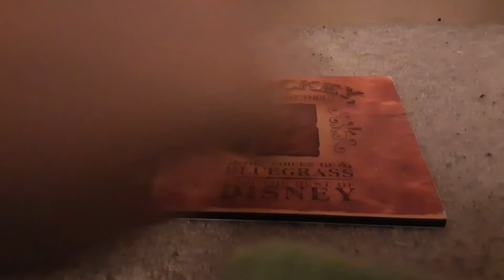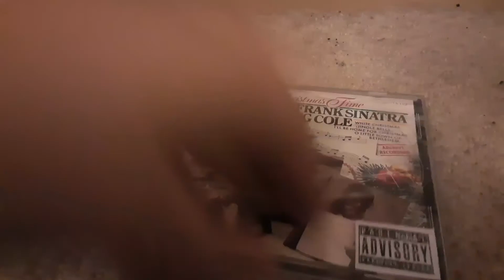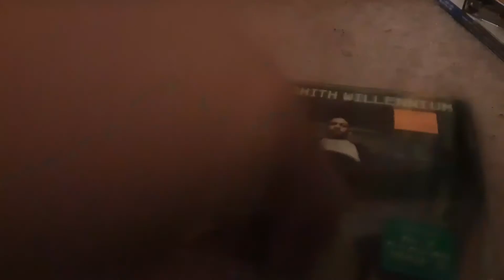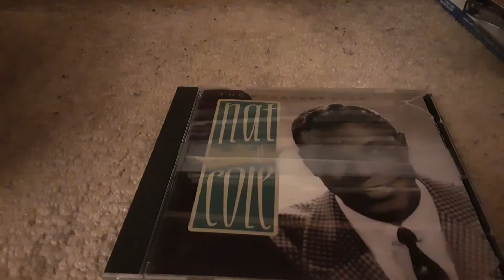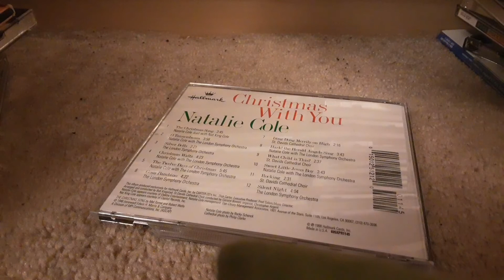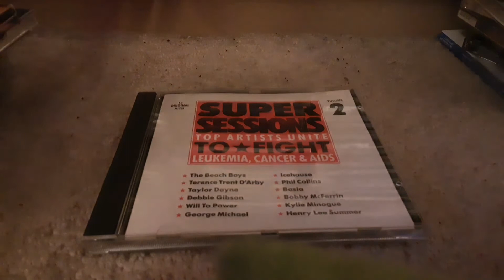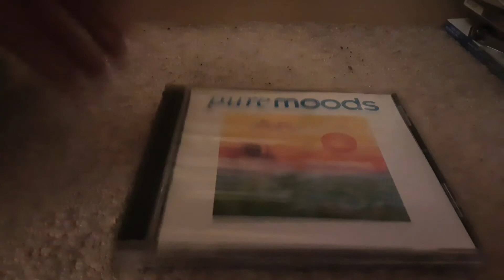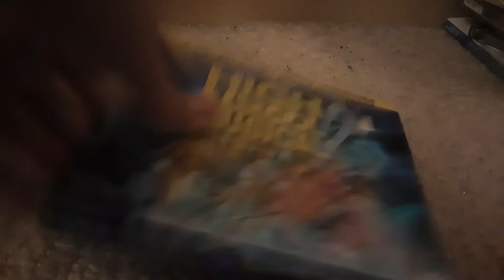My CD collection part 11